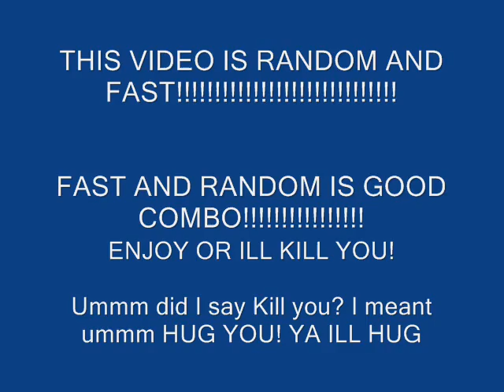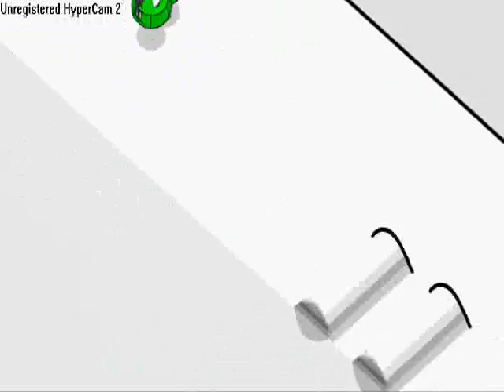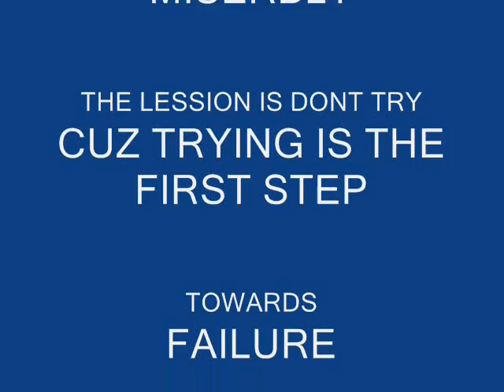Random day every SUNDAY!!!!!!!!!!! -Club Penguin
THATS RITE RANDOM DAY EVERY SUNDAY! WOOOOOOOOOOOOOOOO!